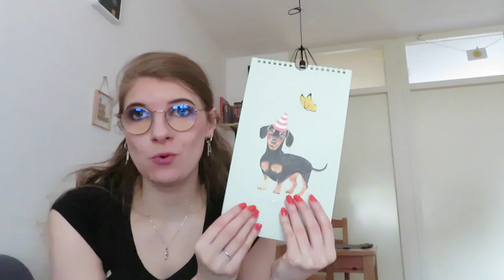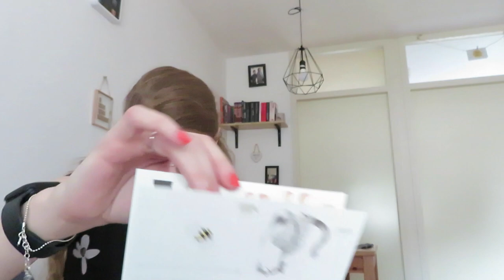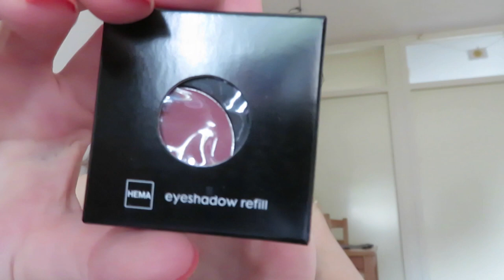Hema shoplog Juni 2022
In deze video laat ik zien wat ik bij de Hema heb gekocht.